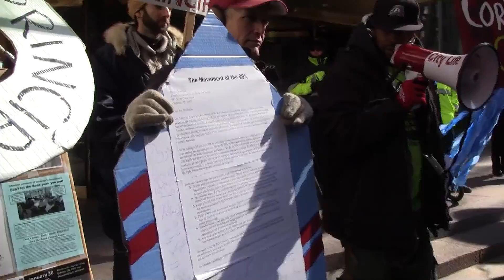Boston Marches on Big Banks to Expose Underwater Mortgage Crisis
‪Sporting goggles, snorkels flippers and life preservers, more than 150 demonstrators marched on the big banks on Jan 30 to call attention to the scourge of underwater mortgages. Local foreclosure victims were joined by allies from Occupy Wall Street, Occupy Boston and the MASSUNITING coalition to demand financial institutions take meaningful steps to address the mortgage crisis by reducing the principal owed on underwater homes.‬